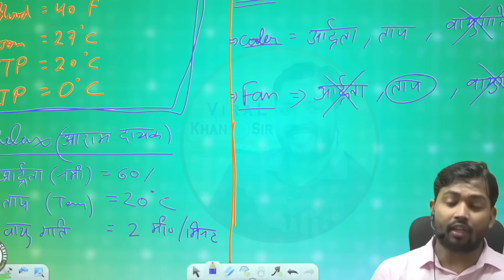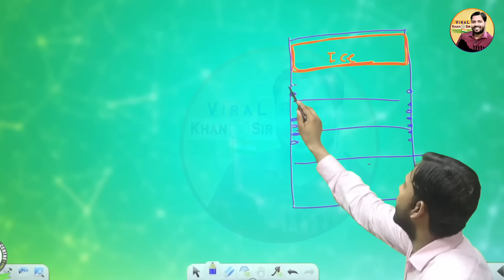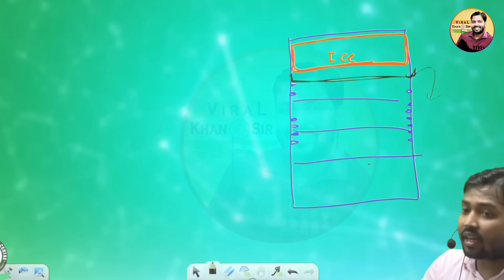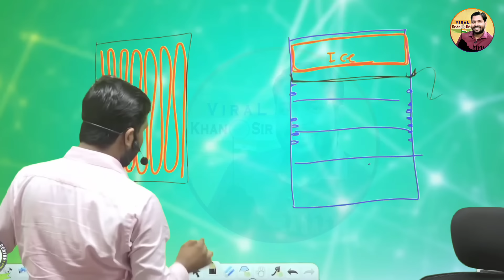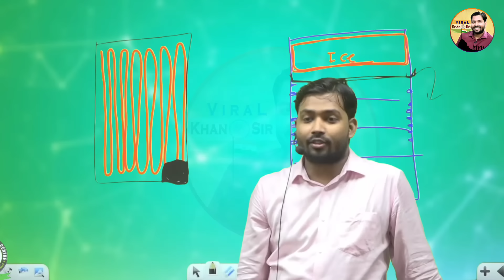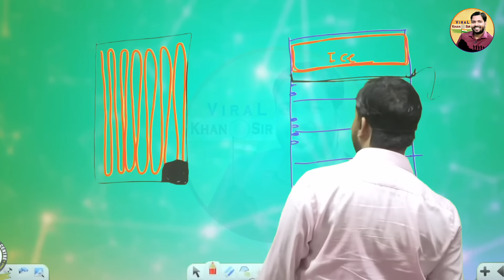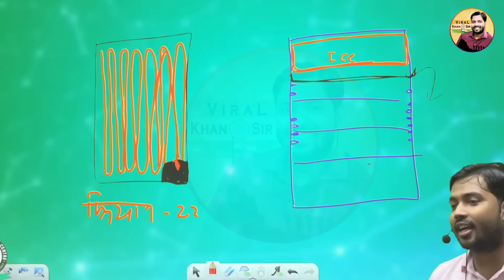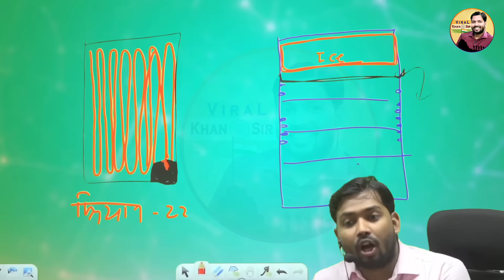फ्रिज कैसे काम करता है देखिए || कभी कभी फ्रिज पागल क्यों हो जाता है?